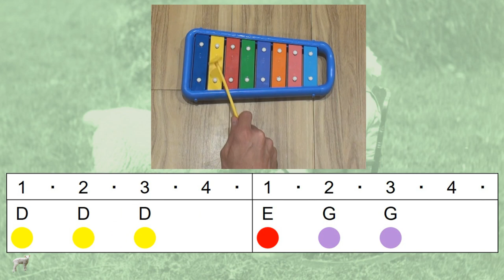Mary Had a Little Lamb | Nursery Rhyme | Picture Lyrics, Dance, and Instrument tutorial!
Based on a true story, Mary and her little lamb live on through this classic nursery rhyme. I like to use this when teaching colors. For beginners simply use it as a break from going through all the colors, and you can change Mary to their names to get them more engaged. Then after your kids know the colors, have them change them in the song - just make sure to change the "snow" part also -
black as night, blue as sky, pink as flamingos. The next step is to change the animal too, a good way to practice baby animal names and different skin coverings - Mary had a little duckling, and its feathers were green as frogs. Let your imagination run wild! This fourth learning unit in our series explores 4 ways to teach and enjoy this song - with dance, Picture Lyrics, and music for the drum and glockenspiel. To see more check out our Learning Unit Playlist Song lyrics with pictures to aid in learning - PicLily! Support our effort and download the slides for use in your home or classroom

PictureLyrics is a non-profit initiative to spread language and music by bringing them together with pictures. Find out more at picturelyrics.org.

which I used to edit many of the pictures in this video, as well as to pixabay.com, which provided many of the public domain images used.

For a detailed list of sources see

Sources requiring citation
1) Mary, "Mary & her little lamb. What made the lamb love Mary so? What made its fleece as white as snow?